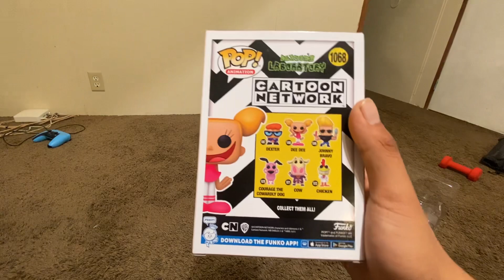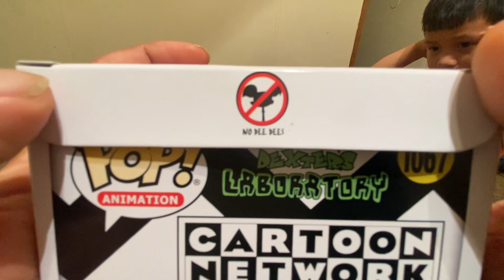Funko Pop Unboxing (Orochimaru , Dee Dee , Dexter and MORE )